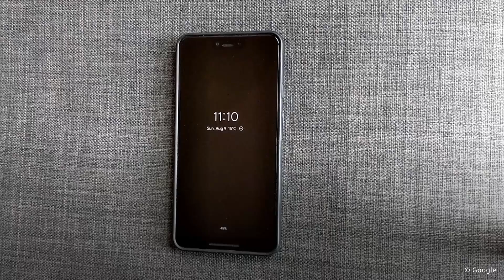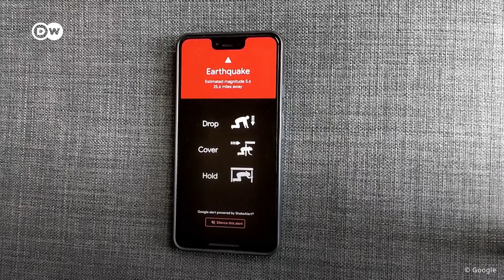Google Android telefonlarla deprem uyarısı gönderecek - DW Türkçe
Google Android telefonlar üzerinden göndermeyi planladığı deprem uyarıları sayesinde milyonlarca hayat kurtarmayı hedefliyor. Google, önce Kaliforniya’da uygulamaya geçecek olan sistemle insanlara sarsıntıdan bir kaç saniye önce uyarı gönderip kendilerini korumaya almalarını sağlamak istiyor.